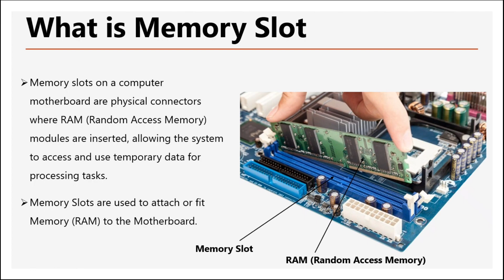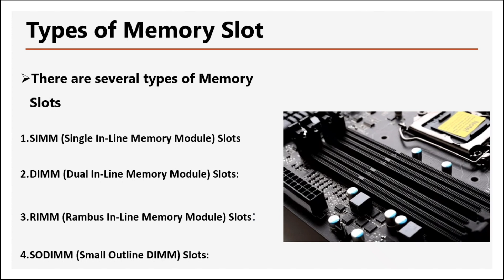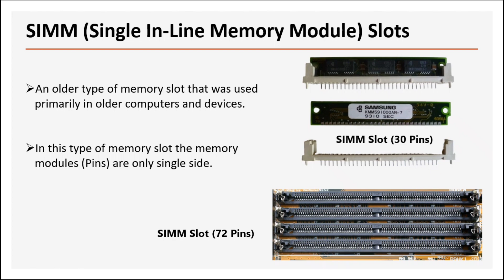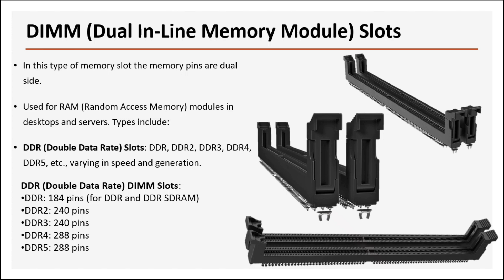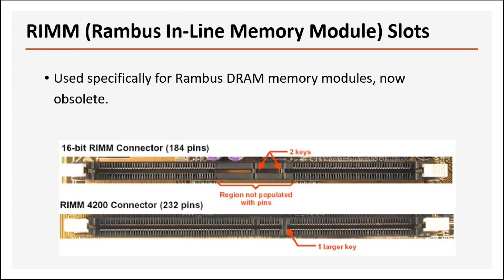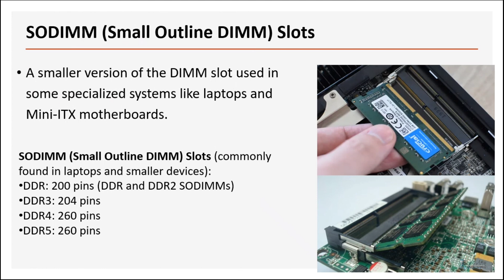Understanding Memory Slots Explained Types of Memory Slots and Their Functions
🖥️ **Understanding Memory Slots | Explained: Types and Functions**

In this comprehensive video guide, delve into the world of computer memory slots and grasp a clear understanding of their types and respective functions. Join us as we explore the fundamental aspects of memory slots and their roles in your computer's performance.

🔍 **Topics Covered:**
- Overview of Memory Slots: Learn the basics of DIMM, SIMM, and other types of memory slots found on computer motherboards.
- Different Types Explained: Dive into the specifics of DDR, DDR2, DDR3, DDR4, and DDR5 slots and comprehend their compatibility and functions.
- Understanding SODIMM: Explore the world of laptop memory slots and their distinct features.
- Importance of Memory Slots: Discover how these slots impact your system's performance and overall capabilities.
- Upgrading and Compatibility: Tips on selecting the right memory modules for your system and understanding compatibility issues.

- Beginners and enthusiasts looking to enhance their knowledge of computer hardware.
- Individuals seeking guidance on upgrading their system's memory.
- Anyone curious about the roles and types of memory slots in modern computers.

📌 **Timestamps:**
Introduction to Memory Slots
Exploring Different Types
Impact on System Performance
Tips for Upgrading and Compatibility